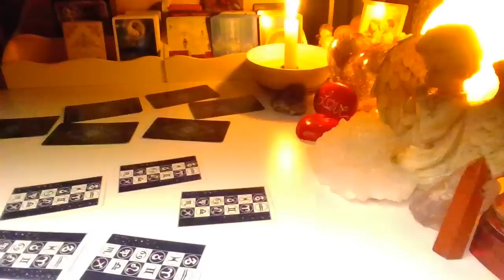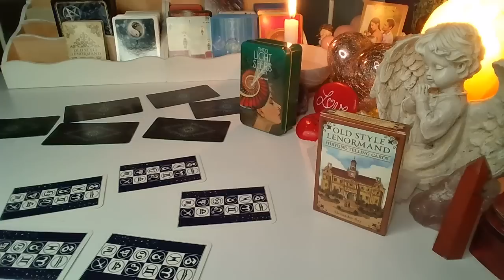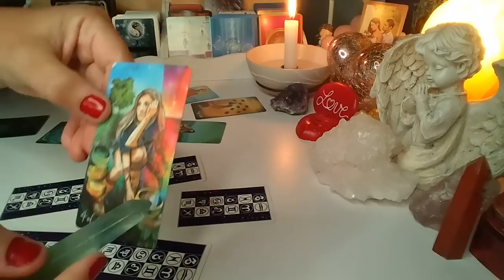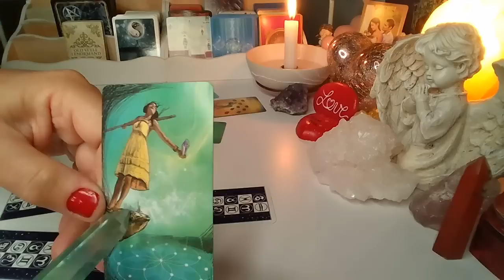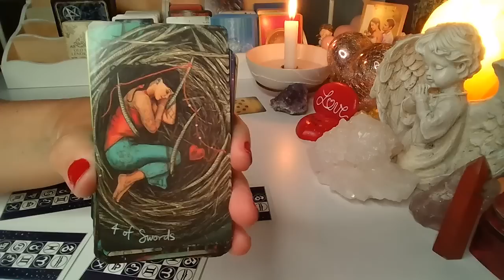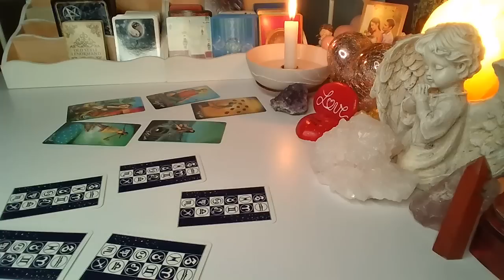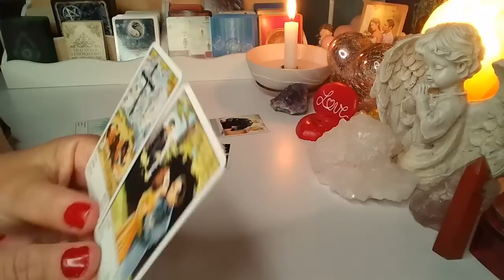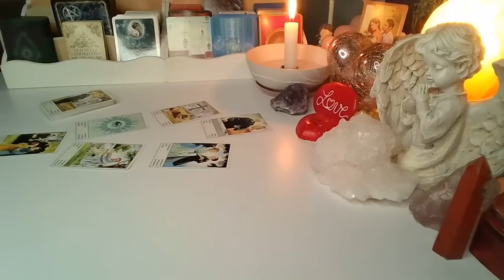ORAKEL❤️CO ON/ONA CHCE?❤️Karty TAROTA i Karty CYGANSKIE❤️wybierz talie❤️ wrozby porady magia ❤️